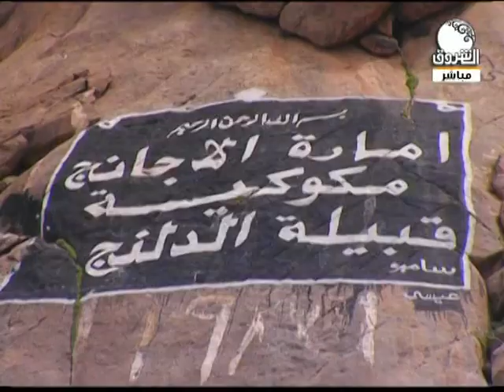سوداننا الجميل | شاهد مدينة الدلنج .. عروس الجبال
الشروق_ الفضائية
Ashorooq Tv
ـــــــــــــــــــــــــــــــــــــــــــــــــــــــــــــ